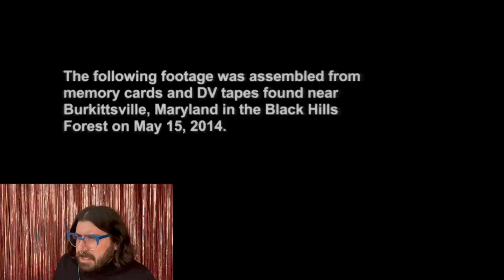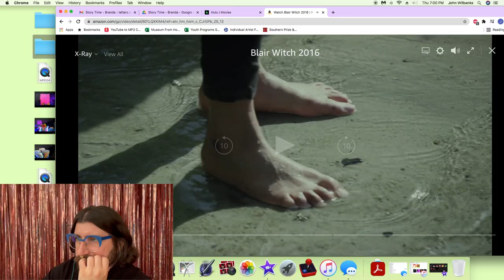Reacting to "Blair Witch" (2016)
me watching and reacting to the movie "Blair Witch" from 2016.